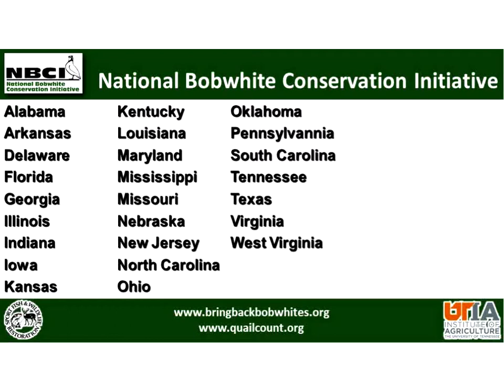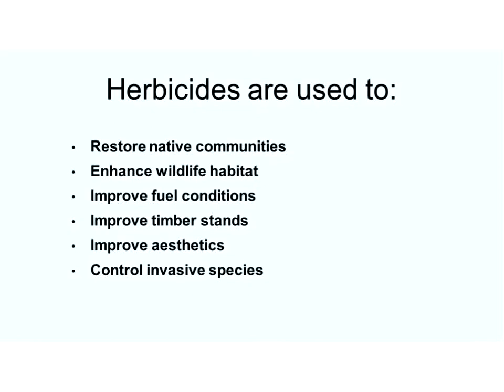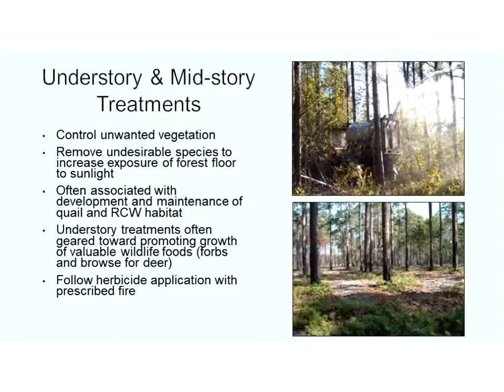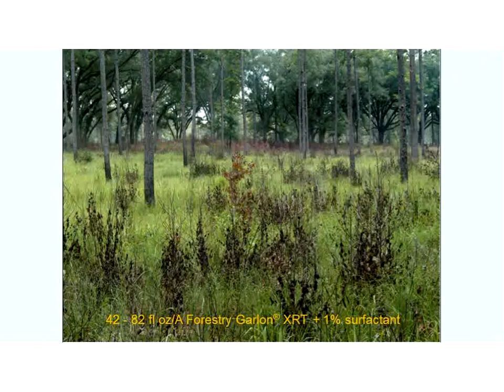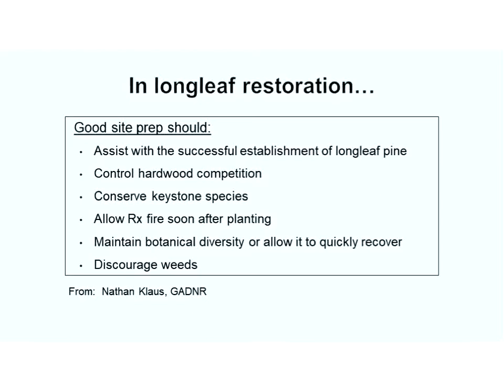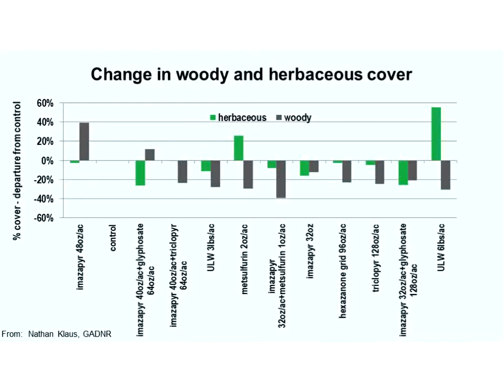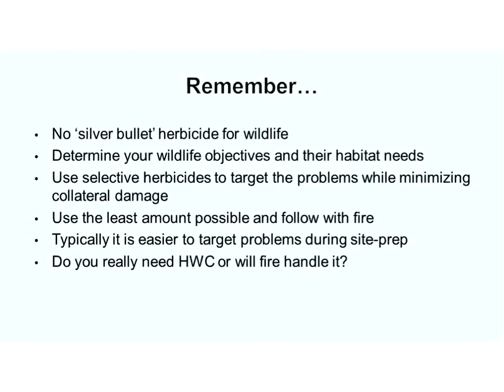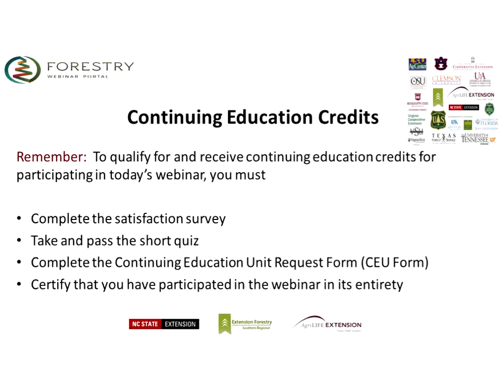Understory Herbicides for Bobwhites and other Wildlife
Herbicides are an important tool in both forest and wildlife management in the south and particularly in southern pine management. The common practice of heavy chemical site prep prescriptions in forest management may not be appropriate in stands where restoration and wildlife habitat is the objective. The webinar will address herbicide uses in longleaf restoration with a focus on minimizing the impact herbicides have on a healthy and diverse groundcover, including the fine fuels and plants that are beneficial to bobwhite quail, whitetail deer and the wild turkey.